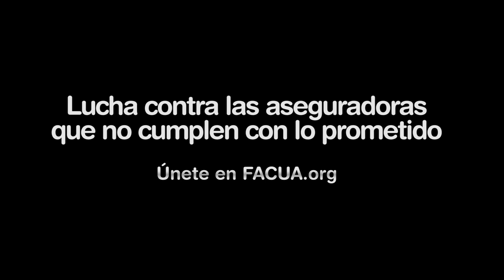Inseguros 1 - Lucha contra las aseguradoras que no cumplen con lo prometido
Versión protagonizada por Álex O'Dogherty, con Maica Barroso y Miguel Hermoso.

Aseguradoras que nos lo prometen todo y después no cumplen nada. Accidentes en los que acabamos pagando más que el propio seguro. Siniestros por los que tenemos que pagar prácticamente el precio de la reparación.

Lucha contra las aseguradoras que no cumplen con lo prometido

Lucha contra los abusos. Únete a nosotros. Únete a FACUA. La fuerza de los consumidores en acción.